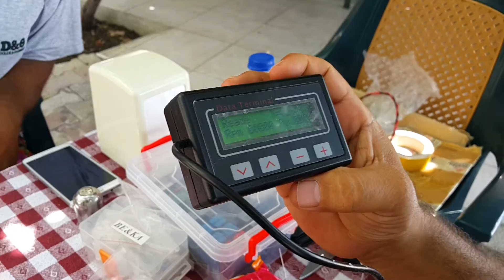P160 Jet Turbine çalışma prensibi